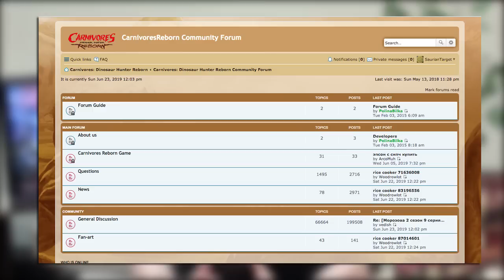Every Carnivores Game Ranked (1998 – 2015)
Today we're RANKING every official Carnivores game from worst to best! Which one is your favorite?